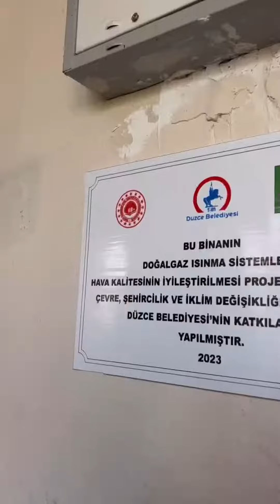2. Kez Hibe Alan Tek İl Olduk ♻️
Hanelerde Doğalgaz Dönüşüm Projemiz, Çevre Şehircilik ve İklim Değişikliği Bakanlığı tarafından 2. kez hibe ile desteklendi.

51 hanenin doğalgaz dönüşümünü tamamlamamızın ardından, 74 hanede daha doğalgaz dönüşüm sürecini başlattık.